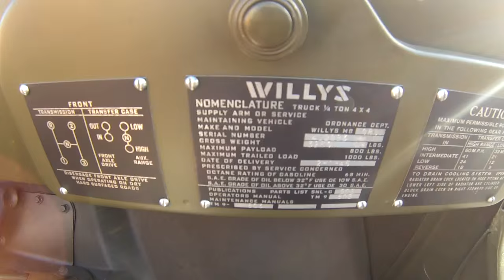Husky on Military Jeep Willys! (So Much Fun!)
Gohan had a fun time riding a military Jeep Willys. He enjoyed the ride and enjoyed running on the open field.